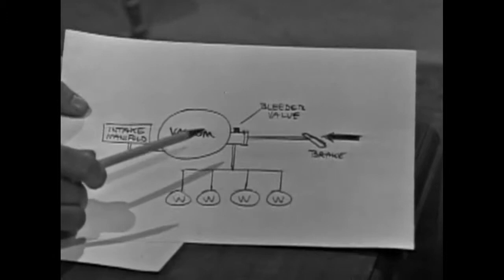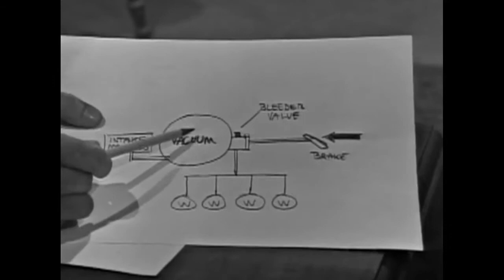Dark Shadows "Car Crash"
A story from the first season of Dark Shadows 1966. Roger Collins  has a car wreck, we find out it was caused by a well known source. Hope you enjoy this early Dark Shadows story. Don't forget to stream Dark Shadows or get the dvds!

Starring:
Joan Bennett as Elizabeth Collins Stoddard
Louis Edmonds as Roger Collins
David Henesy as David Collins
Alexandra Moltke as Victoria Winters
Mitchell Ryan as Burke Devlin
Kathryn Leigh Scott as Maggie Evans

This video is Not Monetized, for fans only.